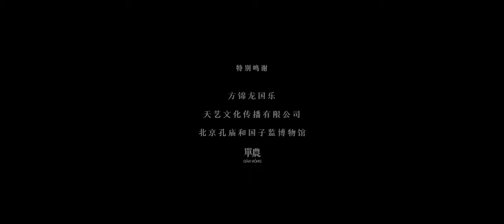方锦龙琵琶三重奏北京国子监跨界演绎【4K】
《关雎》
选自《音乐·诗经》
作曲 崔臻和
编曲 马久越
MV演奏：五弦琵琶 方锦龙、小提琴 谷丽莎、古典吉他 孙绚绚

中央民族乐团作曲家马久越与国乐大师方锦龙联袂，完成了一部关于中国2500年前诗歌总集《诗经》的音乐创作——《音乐·诗经》。
其中《关雎》以五弦琵琶、小提琴和古典吉他进行演奏，其跨界与创新性，令人耳目一新。
《诗经》作为“六经”之首，正是由孔子编纂，而《关雎》作为《诗经》的开篇之作，曾被孔夫子誉为“乐而不淫、哀而不伤”（乐而不为乐所溺，爱而不为爱所伤）。
《关雎》MV的拍摄选在始建于至元二十四年（公元1287）的北京国子监，其意义非同凡响。孔庙与国子监被称为“左庙右学”，是供奉孔子与尊奉儒学的文化之所，国子监作为元明清三代最高等级的皇家学府，承载着中国近三千年的文化脉络。
方锦龙（五弦琵琶）、古丽莎（小提琴）、孙绚绚（古典吉他）以辟雍大殿为主要背景，殿内悬挂乾隆御笔《雅涵于乐》横匾，更是将《诗经》与国子监的文化关联勾勒得天衣无缝。
方锦龙称“音乐作品《关雎》能在辟雍的檐下演绎，真乃三生有幸”。